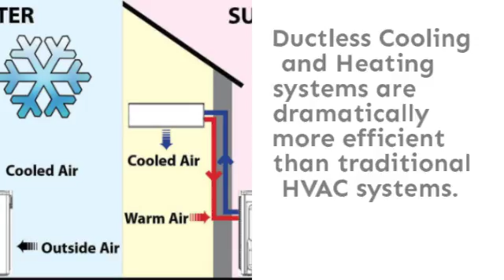Inverter Compressor Benefits in a Mini Splitin Minisplitwarehouse.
Inverter Compressor Benefits. Ductless Uses Inverter Technology. Utilizing INVERTER-driven compressors, our systems automatically adjust to changing conditions to deliver ideal comfort while only using the energy that is needed.